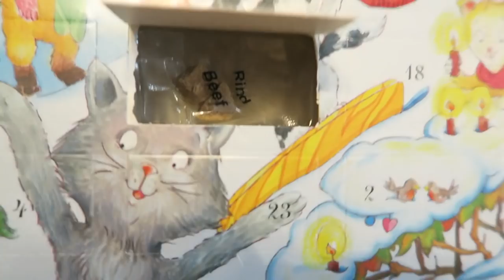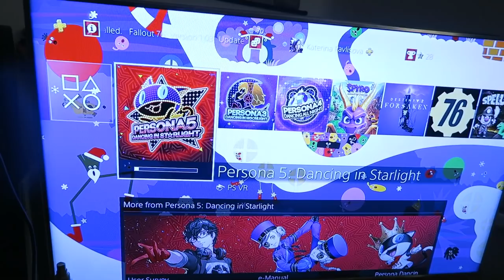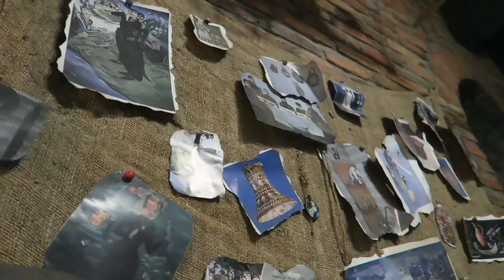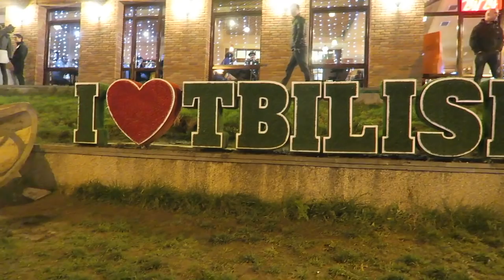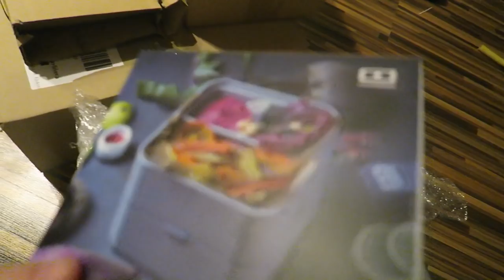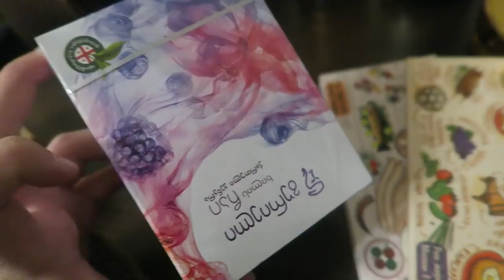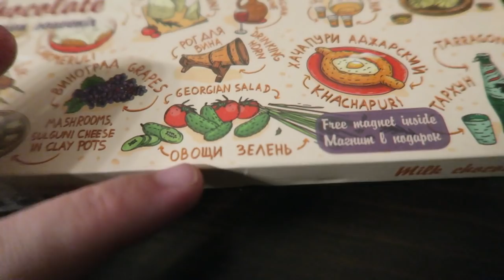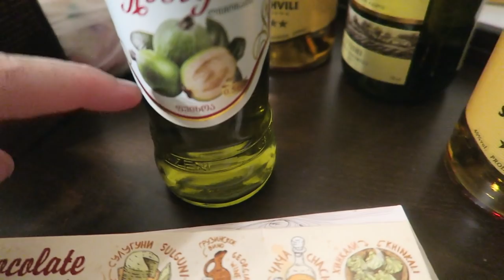Vlog #49 - 50: Jak chutná Gruzie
Přešla jsem na nový notes a je tedy možné, že mám špatně nastavenej render videa. Dejte mi prosím kdyžtak vědět, jestli se vám to zobrazuje hůře než předtím, díky :-)

* 0:09 | kočičí advent
* 1:10 | adherní kalendář
* 2:09 | Tančíme s Personou
* 2:20 | všimne si toho ta blbka?
* 3:50 | vzhůru do Gruzie
* 5:35 | kamarádka za párky
* 6:33 | Tbilisi šetří
*  7:07 | jak chutná Gruzie
*  9:46 | týraná kočička /jk nenahlašujte nás xD
* 10:56 | Vánoce přes internet
* 12:27 | gruzínská kuchyně na obalu čokolády
* 18:35 | rozplývání se nad miskami
* 19:27 | upsie, tady to už vypněte xD

Kateřina Pavlišová
Kadaňská 3546/41
430 03 Chomutov